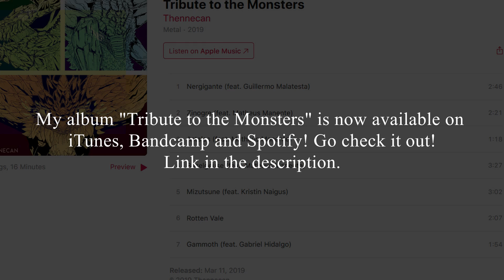Monster Hunter 3 | Zinogre Battle Theme [Metal Cover] by Thennecan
Disponible en Spotify, Bandcamp, Amazon, Google Play, Deezer y Apple Music.